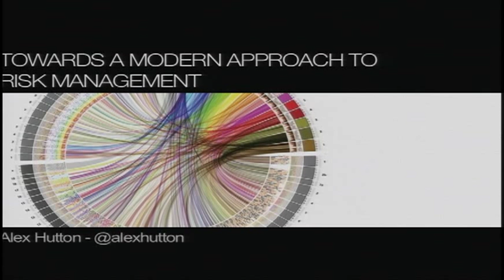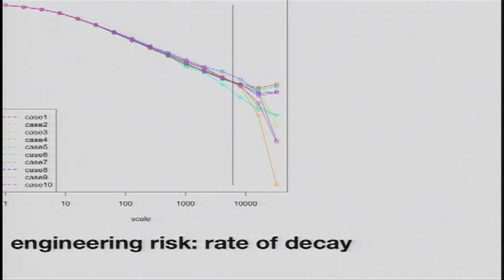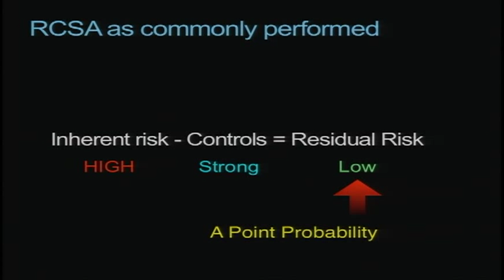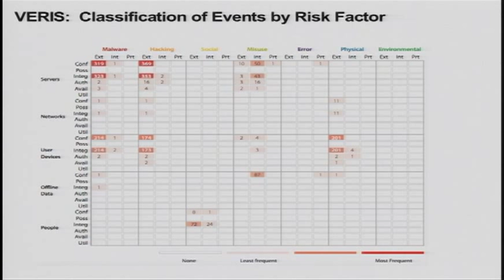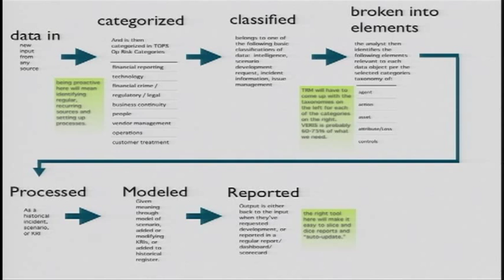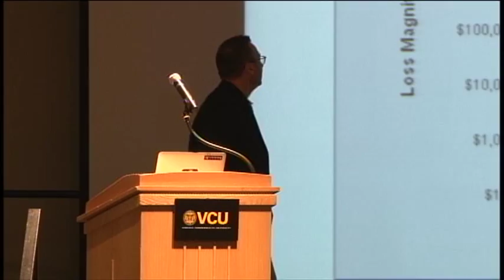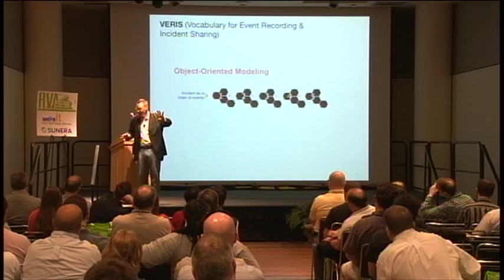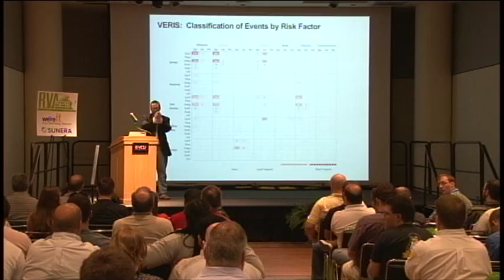RVAsec 2013: Alex Hutton -- KEYNOTE: Towards A Modern Approach To Risk Management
RVAsec 2013 Keynote speaker: Alex Hutton is a big fan of trying to understand security and risk through metrics and models. Currently, Alex is the Director of Technology and Operations Risk Management for a top 25 bank. A former principal for Research & Intelligence with the Verizon Business RISK Team, Alex also helped produce the Verizon Data Breach Investigation, the Verizon's PCI Compliance report, was responsible for the VERIS data collection and analysis efforts, and developed information risk models for their Cybertrust services. Alex is the veteran of several security start-ups. Alex likes risk and security so much, he spends his spare time working on projects and writing about the subject. Some of that work includes contributions to the Cloud Security Alliance documents, the ISM3 security management standard, and work with the Open Group Security Forum. Alex is a founding member of the Society of Information Risk Analysts, and blogs for their website and records a podcast for the membership. He also blogs at the New School of Information Security Blog. Some of his earlier thoughts on risk can be found at the Riskanalys.is blog.